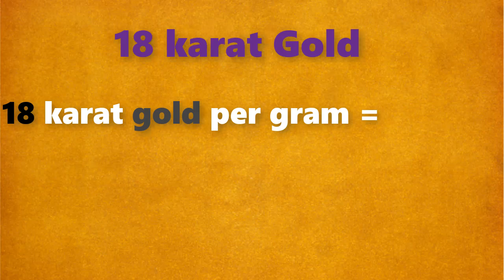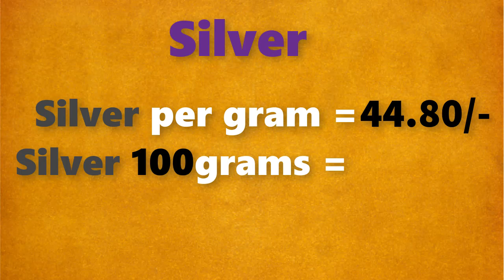గోల్డ్ రేట్ టుడే||బంగారం ధర||Gold rate today in Telugu||Gold price in Hyderabad| Laacnofas